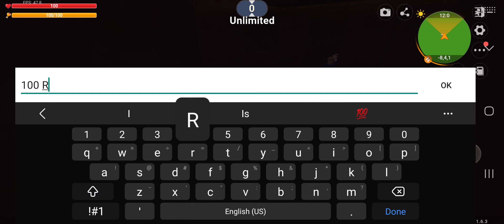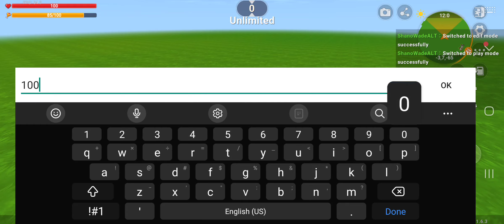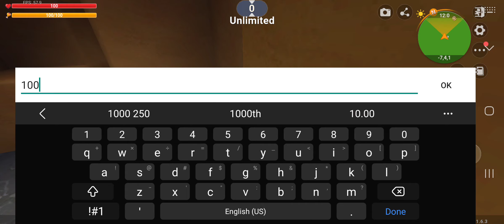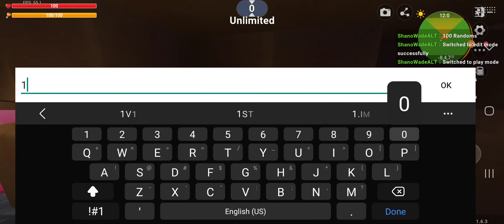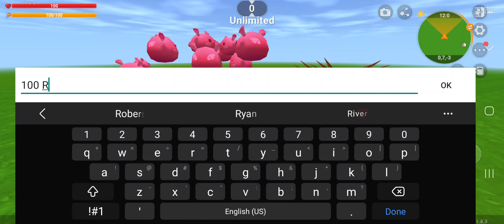Mini Words Chaos Spawn